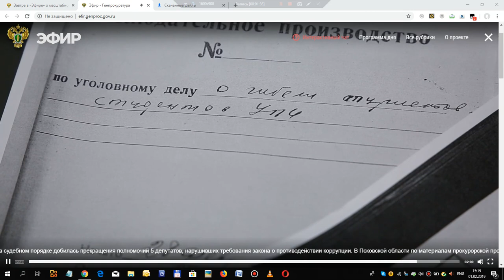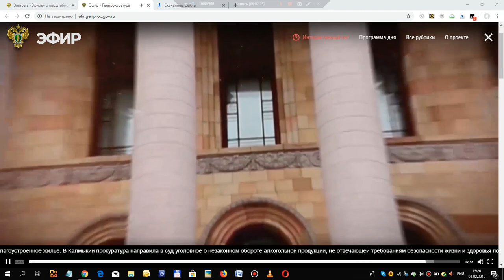Генеральная Прокуратура (февраль 2019) расследует обстоятельства гибели группы Игоря Дятлова.